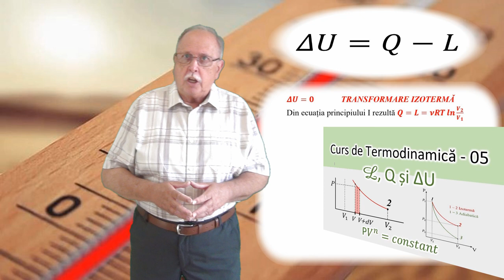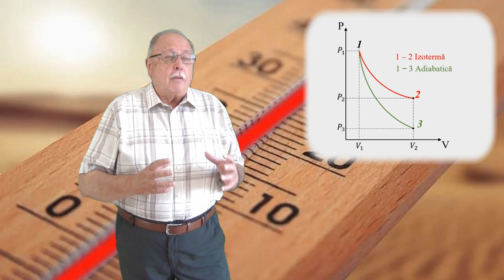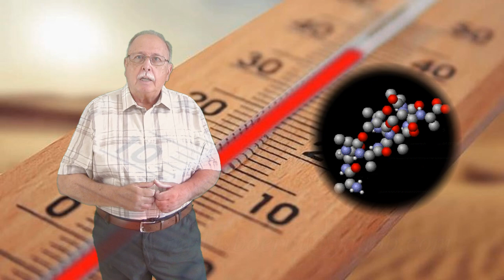CURSUL DE 3 MINUTE (TERMODINAMICĂ 12) LUCRUL MECANIC, CĂLDURA ȘI VARIAȚIA ENERGIEI INTERNE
VIDEOCLIPUL PREZINTĂ FORMULELE DE CALCUL PENTRU LUCRUL MECANIC, CĂLDURĂ ȘI VARIAȚIA ENERGIEI INTERNE ÎN TRANSFORMĂRILE:
IZOTERMĂ
ADIABATICĂ
IZOCORĂ
IZOBARĂ

LINK-uri